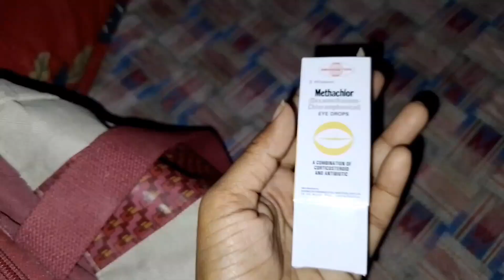bahno ki goft go jafi tami bad